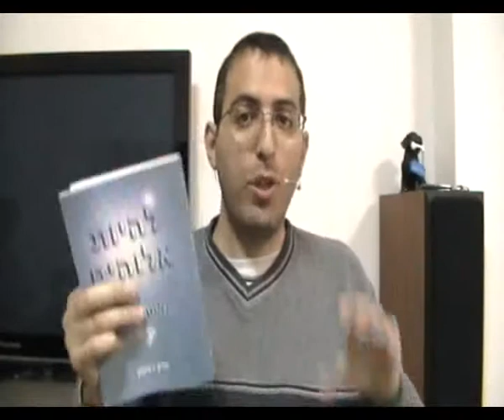אחדות המציאות, סוד הצמצום יש מאין, אחדות ההפכים, יש ואין כאחד, מהות המציאות, אחדות הניגודים, חלק 1, מתוך הרצאה